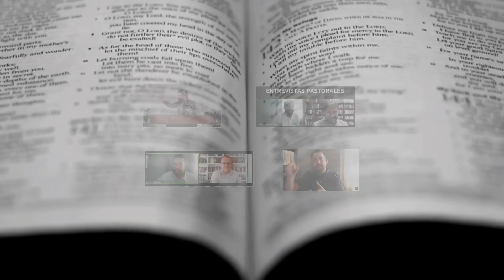AMO A MIS HATERS - Juan Manuel Vaz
¿Cómo enfrentamos a los haters de la pagina? ¿Existe un nuevo concepto de hater cristiano?